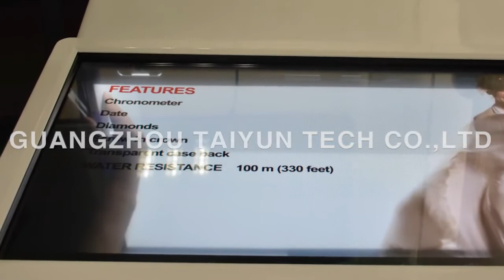Transparent LCD screens in Retail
This is a Large conjoined transparent LCD showcase  for shopping mall ,excellent visual & audio effects, Multi touch function is available.

Those screen also can be part of digital signage, fridge, advertisement machine ,etc.